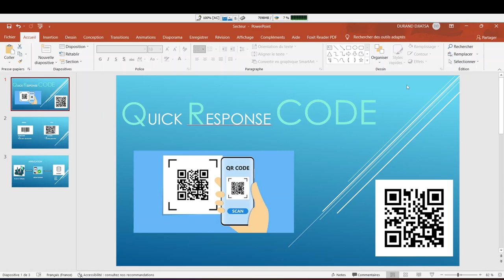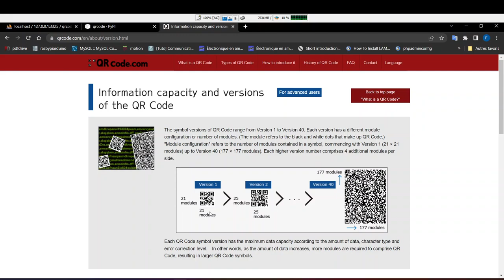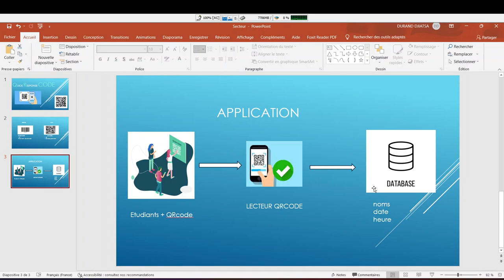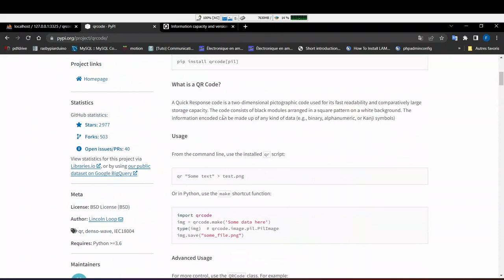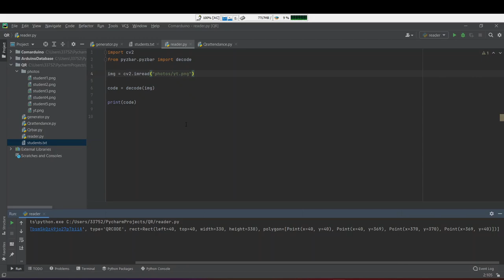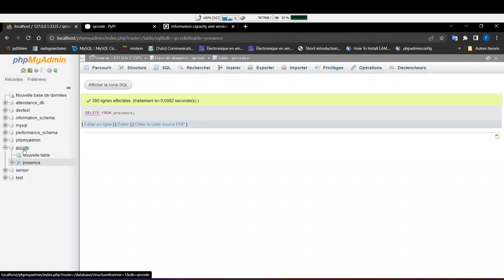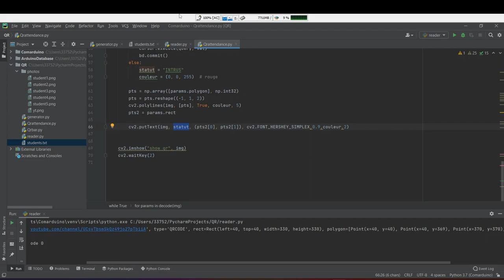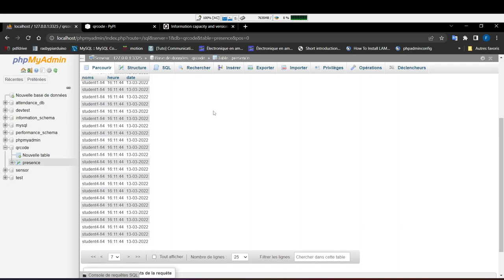Comment créer des QR CODE : Controle de présence dans une salle de classe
Dans ce tutoriel  , nous utilisons les QR CODE pour gérer l'accès à un cours dans une salle de classe . Une fois l'étudiant scanne son QR code , les informations comme la date et l'heure sont stockées dans une base de donnée  pour une analyse ultérieure éventuellement .

lien de l'ensemble du  code et fichier utilisés dans la vidéo

lien de la vidéo  pour l'enregistrement des données dans une base de données Mysql